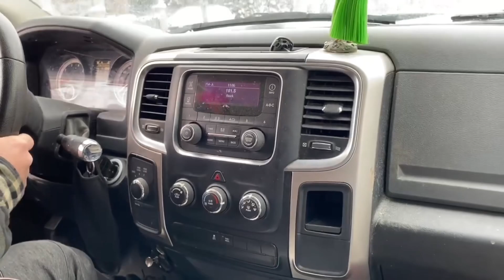Snowplowing These People’s Driveways For “FREE” (paying it forward $$$)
This week we got over a foot of snow so after we finished up work we decided it was a good day to pay it forward and help some people out around the community! Hope you enjoy the video! CHEERS